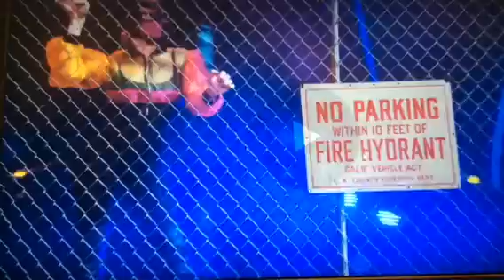Rottweiler Sings|Maneater| Masked Singer